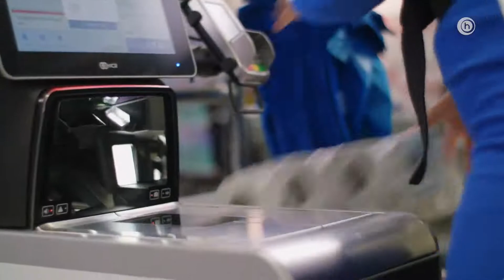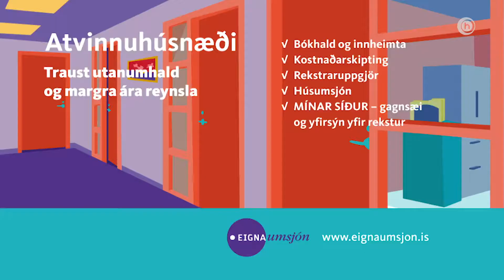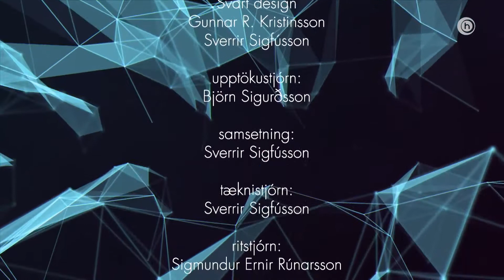Jón Gnarr og Óttar Proppé hjá Sigmundi Erni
Miðvikudagskvöld 19  febrúar 2020